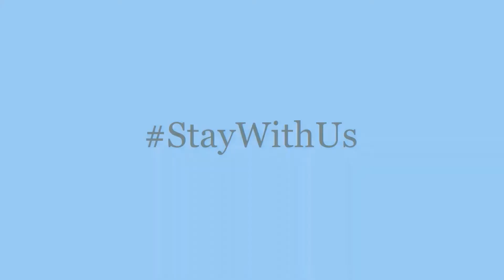Virtual Devotions (5/1/2020)